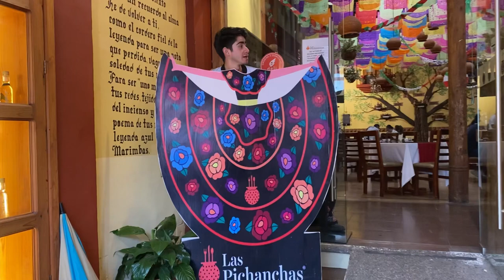Probando comida chiapaneca | Blog en Chiapas | David Galván 🫕